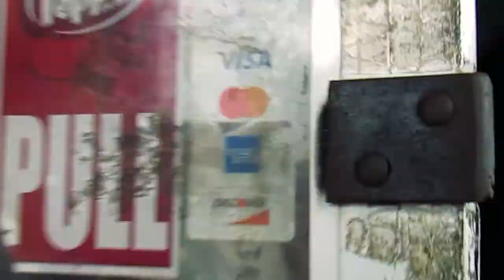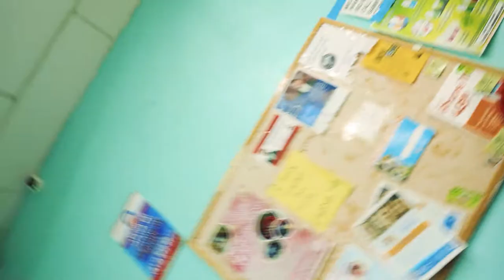Memories - C da Truth & JP $$ | Dir. ShotbyHenny